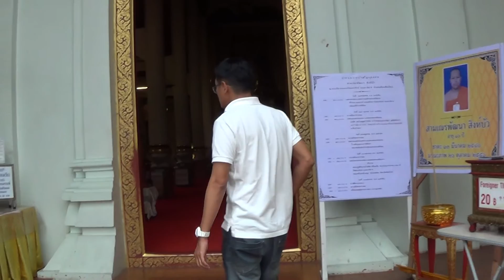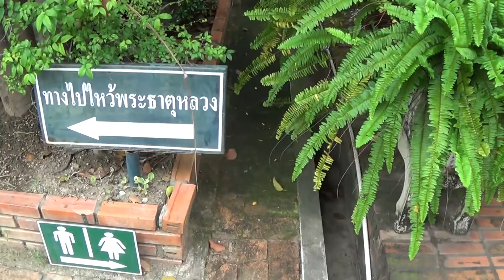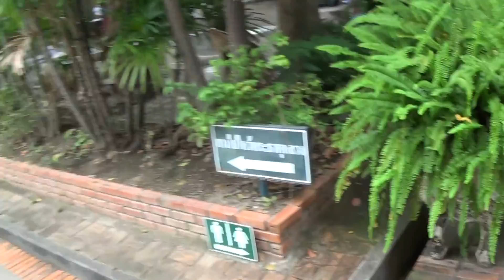วัดพระสิงห์วรมหาวิหาร อ.เมือง จ.เชียงใหม่